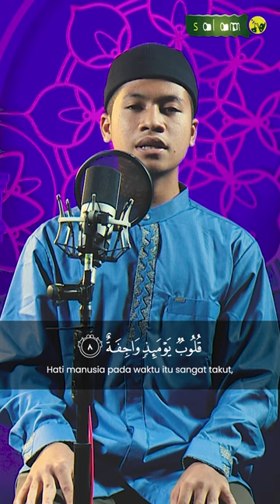SURAH AN NAZI'AT - Qori' Adnan Ma'ruf Zega